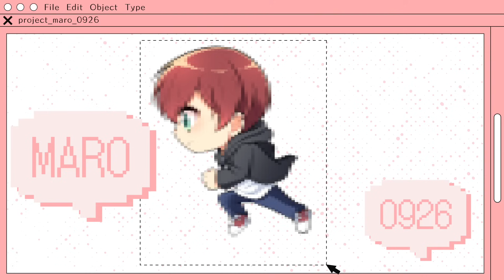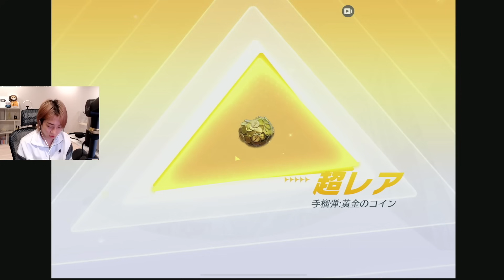【荒野行動】7周年記念ガチャがきた!!最後の最後にとんでもない結末が待っていた!?www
生放送をメインに活動を行ってます（詳細はこちらのオプチャで確認できます）

〒150-0001
東京都渋谷区神宮前2-34-17
住友不動産原宿ビル9,10,11F（受付）
THECOO株式会社 Studio Coup
Maro宛